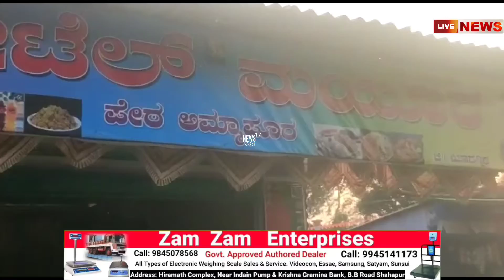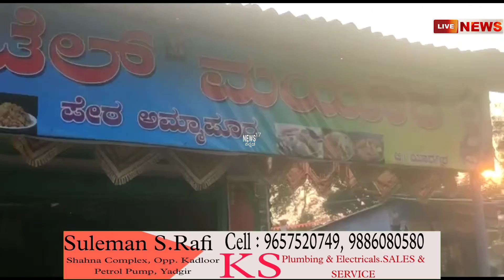ಯಾದಗಿರಿ : ಶ್ವಾನದ ಮರಿಗಳಿಗೆ ಹಾಲುಣಿಸಿದ ಹಸು , ಗೋಮಾತೆ ಪ್ರೀತಿಗೆ ಜನರಿಂದ ಮೆಚ್ಚುಗೆ . !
Yadagiri:_A_#milk_#cow for_dog cubs !